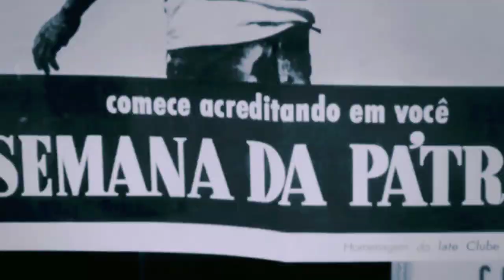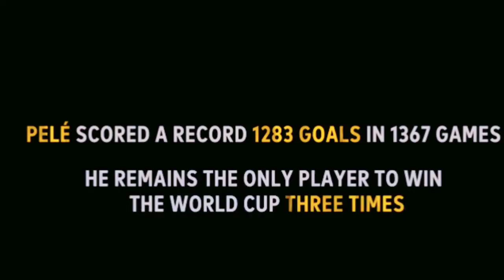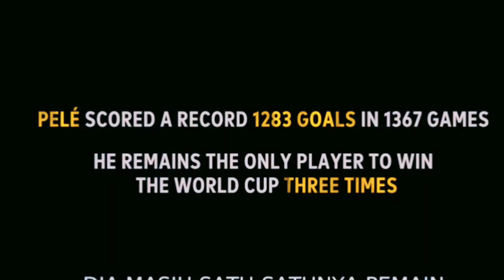KISAH PAHLAWAN BRAZIL - ALUR FILM PELE (2021) PART 2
Alhamdulillah. Salam sukses para subscriber w . Kali ini kita melanjutkan film documenter Pele (2021) part 2 bagi yang belum menonton part 1 bisa langsung klik link di bawah . Sebelum menonton jangan lupa siapkan persiapan anda serta jangan lupa baca doa wkwkwkwkkw kayak ngusir hantu saja. Tapi memng baca doa si
Seperti biasa pesan saya hari ini ialah . Jagalah kesehatan anda dan kesehatan orng lain . Patuhi protokol kesehatan dan inilah alur film Pele (2021) part 2 .
Selamat menonton salam zhask INDONESIA

tag : pele. alur ceritapele alur cerita film alur film pele2021